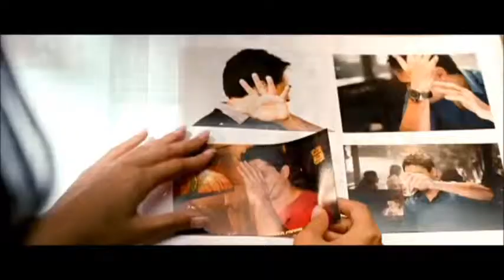Sonam-Imran (Heartbeat) - IHLS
The clips used in the video are from the movie "I Hate Luv Storys".
The song used in the video is "Heartbeat" by Scouting For Girls.